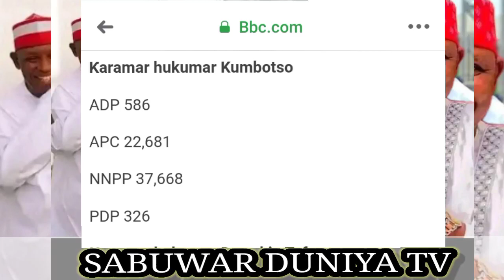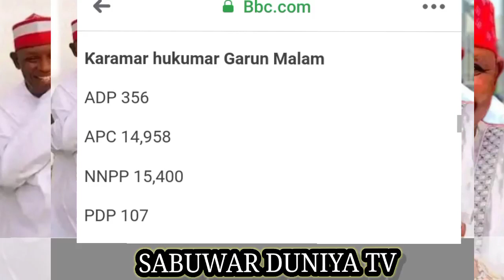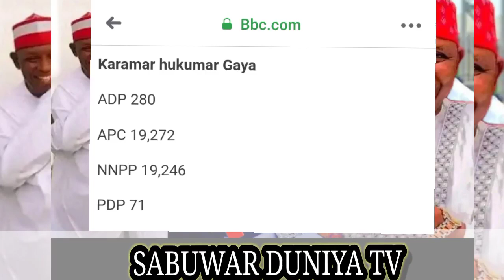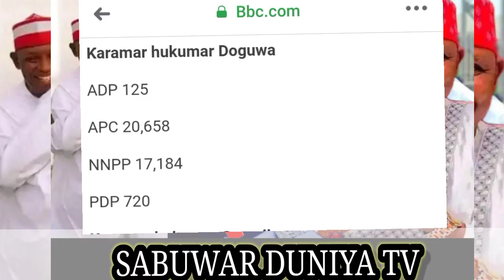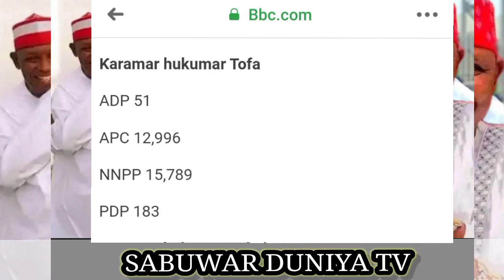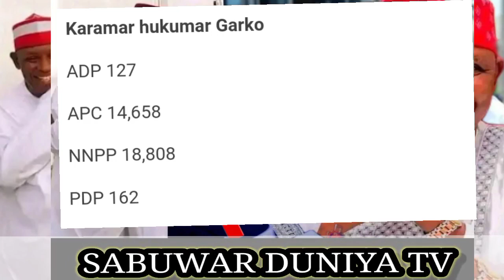Officially Daka INEC💥Shikenan Yanzu Yanzu Zaben Kano ABBA Gida-Gida Yayiwa GAWUNA Wuju-Wuju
Sabuwar Duniya tv